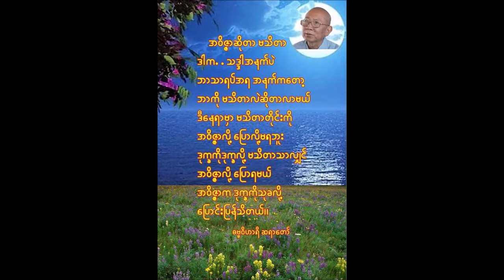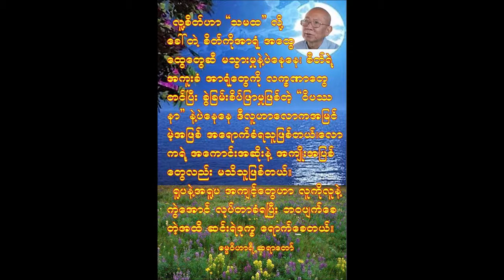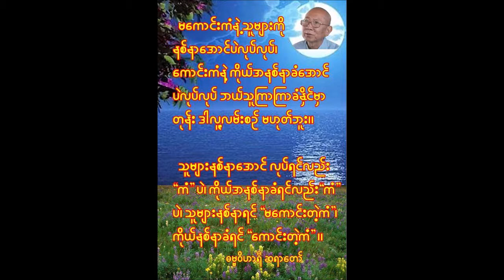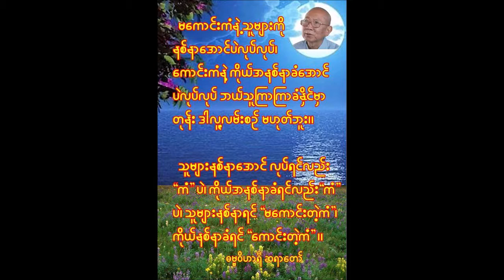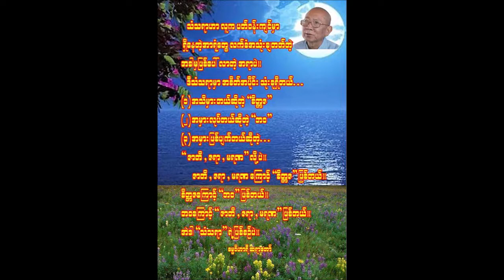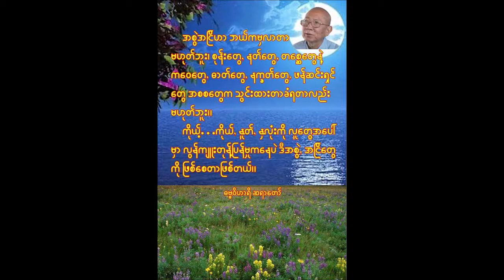ဓမ္မဝိဟာရီ ရှင်ဉာဏ - 'သံသရာစက်မှလွတ်မြောက်ရေး ဆွေးနွေးခြင်း' (အပိုင်း-၃)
ပစ္စုပ္ပန် ကမ္မဝါဒ ဗုဒ္ဓဘာသာ တည်ထောင်သူ ဓမ္မဝိဟာရီ ဆရာတော် ဦးဉာဏမှ ဟောကြားသော သံသရာစက်မှလွတ်မြောက်ရေး ဆွေးနွေးခြင်း တရားတော်